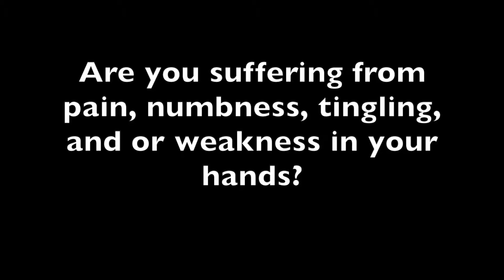How To Prevent Carpal Tunnel Syndrome Naturally | Dr. Salse and Salse Chiropractic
The best way to manage Carpal Tunnel Syndrome, is to prevent it from happening in the first place.  Getting your wrists adjusted on a regular basis when visiting your chiropractor is a great way to help prevent It.  Pregnancy, age, wrist injury, poor posture and repetitive activities are just some of the risk factors to be aware of. If you are experiencing pain, numbness, tingling or weakness in your hands its important to see a professional. Ignoring the signs of carpal tunnel syndrome could lead to permanent nerve damage and loss of and function.  To learn what non-surgical solutions we can provide, schedule a no-cost consultation today